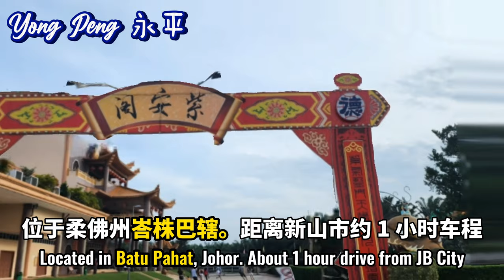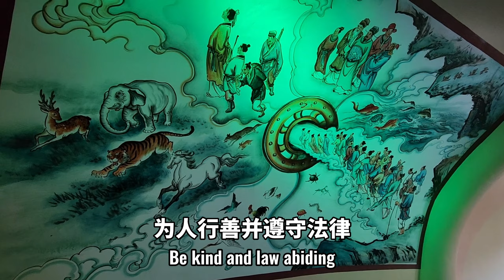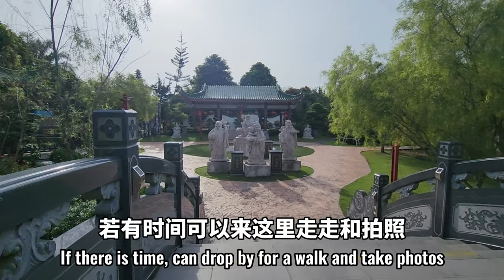Fortune Dragon 转运祥龙 | Batu Pahat 峇株吧辖 | Yong Peng 永平 | Johor Travel Vlog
During our little road trip around Johor, we decided to make a pit stop at Batu Pahat and visit Fortune Dragon (转运祥龙). It is only about 10 minutes drive away from Yong Peng Toll Plaza & Bus station and if you have time, you may like to drop by for a visit.

Have heard about this statue since its completion few years ago.
Said to be one of the longest and largest dragon tunnel in the world, we took a walk within that stretches about 106 meters long.

Do enter from the Dragon's mouth and exit from its tail as it is believed to ward off evils.
Within the dragon's body behold many Chinese paintings depicting Chinese folktales, Buddha teachings and tales of afterlife.

There is also a section on the Ten Chambers of Hell, which looks similar to Har Par Villa's version. Generally, it is to teach moral values, filial piety, ethics and to be kind and law abiding.

Apart from the Fortune Dragon, it is also surrounded by green garden and a koi pond. There are many statues of deities at different corners of the garden. The area is pretty scenic to walk around and take photos.

Address: Lot HS 2677, Pt 2446, Jalan Kota Impian 1, 83700 Yong Peng, Johor
Opening hours: 8.30am - 7pm, Daily
Entrance Fees required